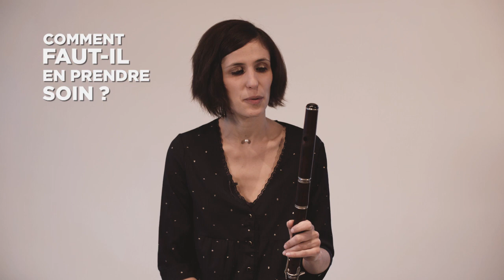Les Siècles - Orchestre Berliozien (la flûte)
Marion Ralincourt, flûte solo des Siècles nous parle de son instrument d'époque, utilisé pour l'interprétation des œuvres de Berlioz !